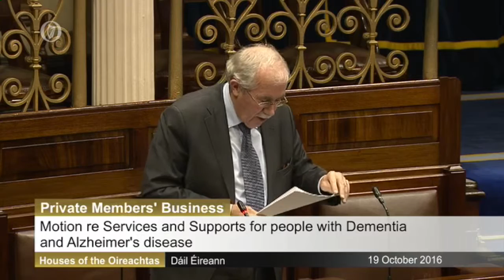Seamus Healy TD - Services and Supports for People with Dementia and Alzheimer's Disease